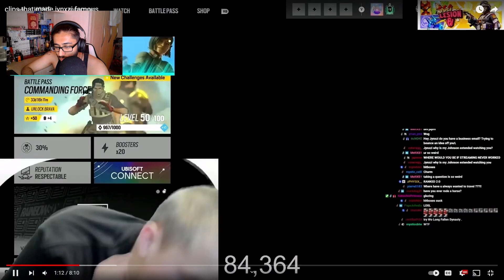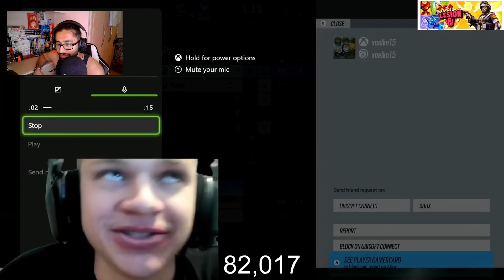Clips That Made JYNXZI Famous